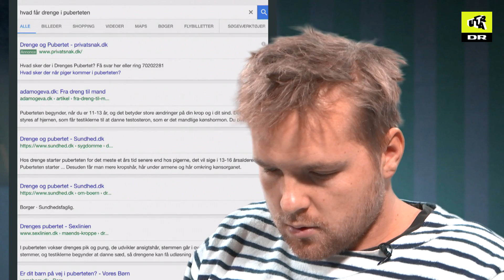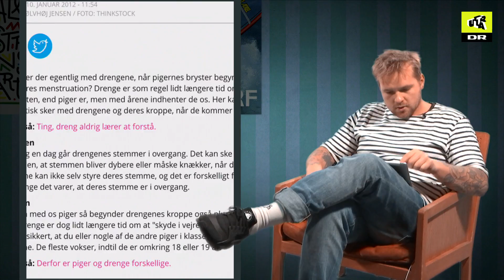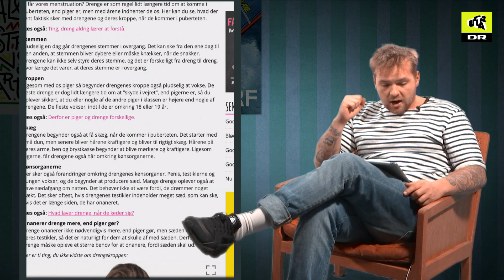Hvad får drenge i puberteten? | Browser | Ultra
Joakim søger efter de spørgsmål, som I vil have svar på her i Browser.